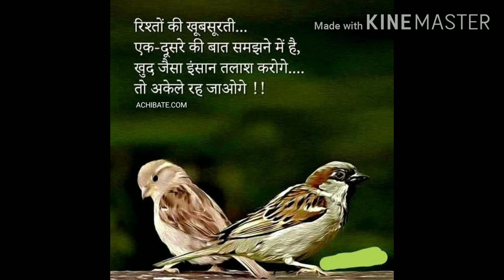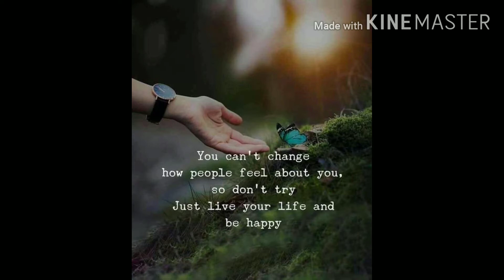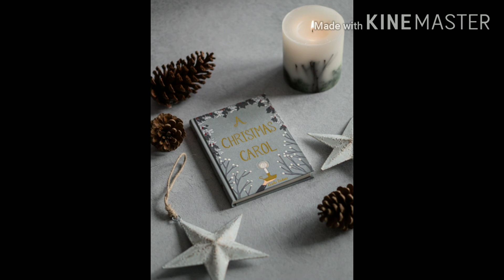Bheegi bheegi si (Neha kakkar,Tonny Kakkar)/amazing World_gy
Bheegi bheegi si Barsaat bhi hai/bheegi bheegi full song/Neha Kakkar,Tonny Kakkar/ bheegi si sad hindi song/Neha kakkar, Tonny Kakkar
Song credit
Singer- Neha kakkar, Tonny Kakkar
T-Series